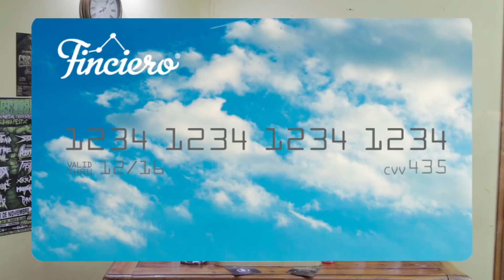MetalChef: Evil Attack/Cerdo con jengibre, soya y cilantro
Acercándonos a fin de año, también nos acercamos al final de esta temporada, y que mejor que con una gran banda de Cañete amigos.

Ingredientes

500 gr de carne magra de cerdo
2 cucharadas de salsa de soja
2 zanahorias grandes
1/2 cebolla
2 cucharadas de jengibre
2 cucharadas de cilantro
Salsa miel mostaza winkler
ajo
pimienta
sal

Adquiere tus entradas para los eventos de SPOOKSHOWS acá